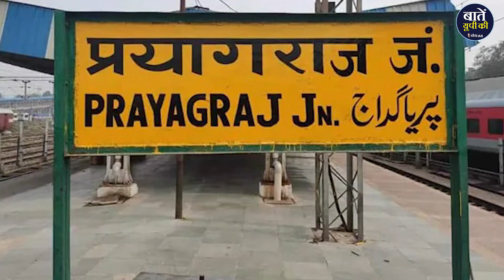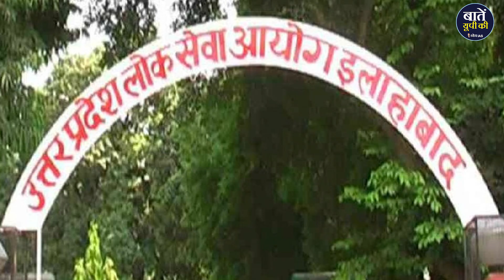UPPSC PSC Main Exam 2022 Schedule Released: 27 Sept.to 1 Oct. | 384 पदों पर भर्ती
उत्तर प्रदेश लोक सेवा आयोग ने PSC मुख्य परीक्षा 2022 के शेड्यूल को ऑनलाइन जारी कर दिया है। यह परीक्षा 27 सितंबर से 1 अक्टूबर तक कराई जाएगी। हालांकि, 30 सितंबर को कोई भी परीक्षा नहीं होगी।
जो भी उम्मीदवार प्रारंभिक परीक्षा में सफल हुए थे और मुख्य परीक्षा में शामिल होने के लिए उत्तर प्रदेश लोक सेवा आयोग की आधिकारिक वेबसाइट uppsc.up.nic.in पर जाकर शेड्युल चेक कर डाउनलोड कर सकते हैं। चार दिन चलने वाली यह परीक्षा दो सत्रों में होगी यानी कि सुबह 09.30 बजे से 12.30 बजे तक और दोपहर 02 बजे से शाम 05 बजे तक। इसके परीक्षा केंद्र तीन शहरों में बनाए जाएंगे। परीक्षा प्रदेश की राजधानी लखनऊ, प्रयागराज और गाजियाबाद जिले में आयोजित की जाएगी।
27 सितंबर को सुबह की पाली में सामान्य हिंदी और दूसरी पाली में निबंध की परीक्षा होगी। मुख्य परीक्षा में सामान्य अध्ययन के चार प्रश्नपत्र होते हैं। 28 सितंबर को सुबह की पाली में सामान्य अध्यक्ष प्रथम प्रश्न पत्र और दूसरी पाली में द्वितीय प्रश्न पत्र की परीक्षा होगी। 29 सितंबर को सामान्य अध्ययन के तृतीय और दूसरी पाली में चतुर्थ प्रश्न पत्र की परीक्षा होगी। एक अक्टूबर को पहली पाली में ऐच्छिक विषय प्रथम प्रश्न पत्र और दूसरी पाली में ऐच्छिक विषय द्वितीय प्रश्न पत्र की परीक्षा संपन्न होगी।

धन्यवाद